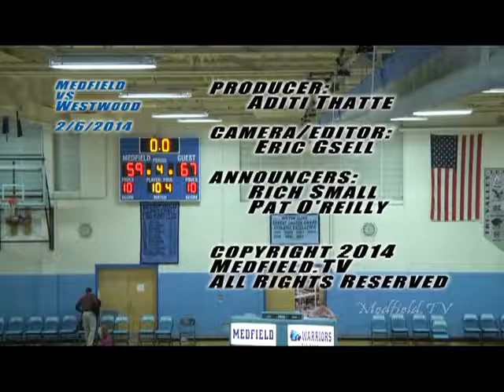Medfield Big Blue vs Westwood (2/14)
Game day 2/06/14